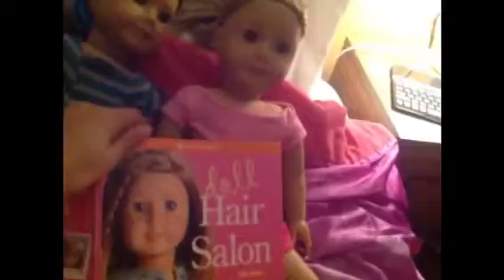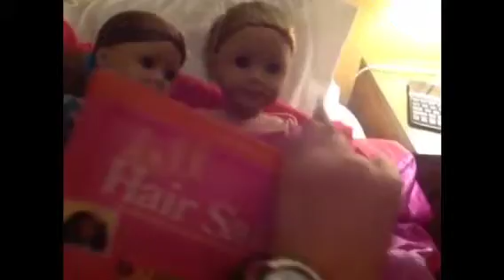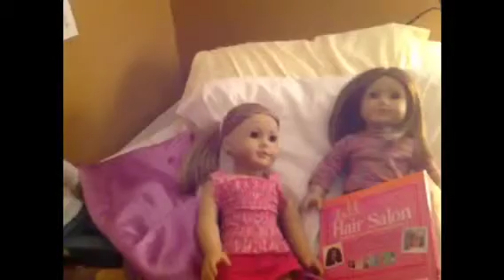Lean On Me: Ep. 5: The Crazy Crush Nightmare